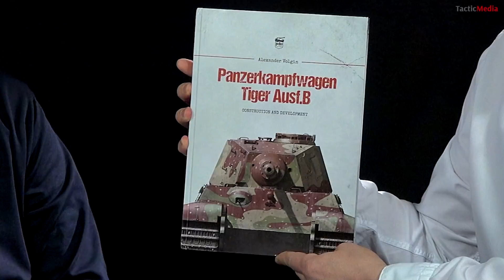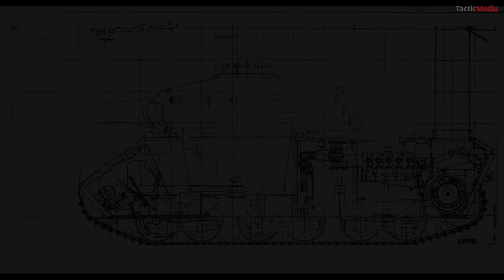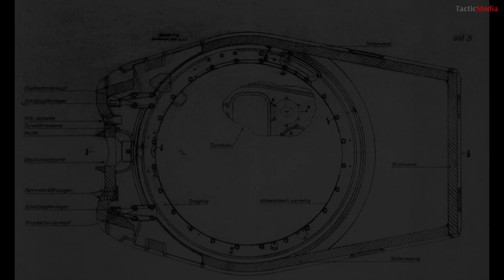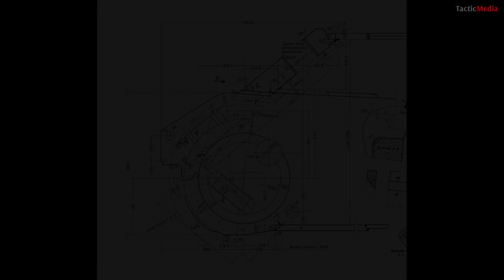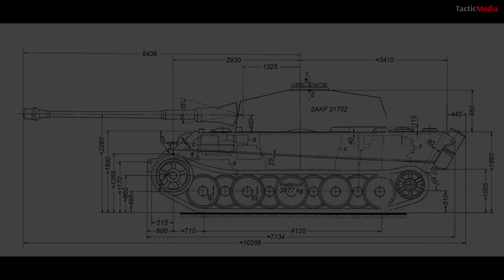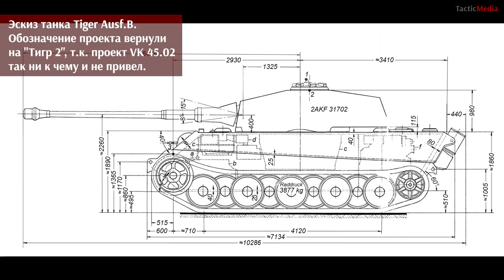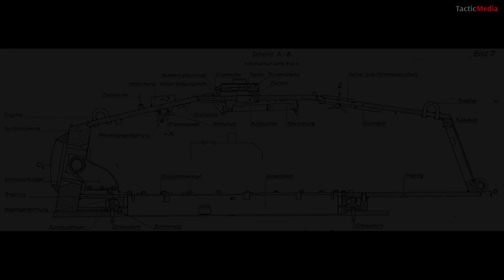Александр Волгин про танк «Tiger Ausf.B». Часть 1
Александр Волгин рассказывает про танк «Tiger Ausf.B». Часть 1.
Танк «Тигр Б» («Tiger Ausf.B») - был самым тяжелым серийным танком Второй мировой войны -  и вошёл в историю под названием "Королевский Тигр".
В этом ролике Вы узнаете о причинах по которым появилась эта боевая машина, историю её разработки и описание производственных процессов.

Статьи Александра Волгина.